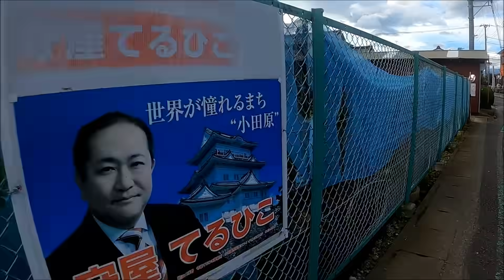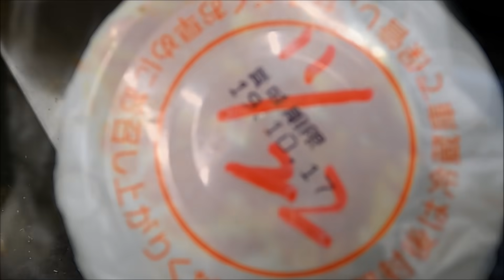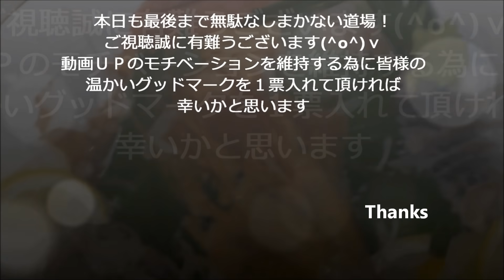★緊急事態宣言！まかない屋のとある一日ほぼ垂れ流し！